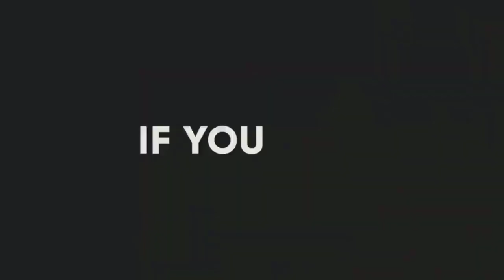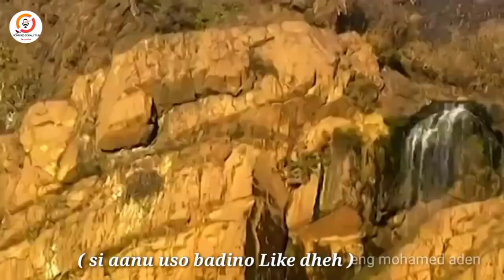Gududanaha iyo galaydhka| duurjoog | xayawaan | wildlife 2022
any copyright of this film belongs to the owners we are not claiming any material of this documentry..

☑subacribe      ☑share          ☑like